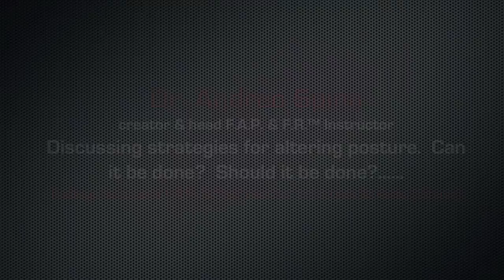Changing posture and skeletal alignment - it's not as easy as you think...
Can we change our posture?  The answer is...yes, but it takes a lot longer, and a lot more work than you (and many other's think).  In the video below, Dr. Spina discusses concepts regarding postural rehabilitation and training.  Most important to note is the fact that exercise alone will NOT cause permanent changes to a persons posture.  The idea that stretching "lengthens" muscles, and strengthening "shortens" muscles is an archaic concept best left in the 1960's.  Current literature clearly demonstrates that muscle length remains highly unaltered unless said alterations are governed by nervous system input.  This is otherwise known as neural drive.  Footage was taken from an F.A.P. 'SPINE' seminar in Toronto, Ontario, Canada